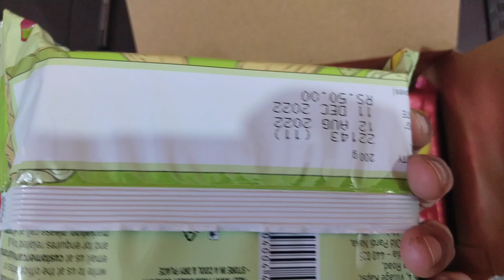August 5, 2023